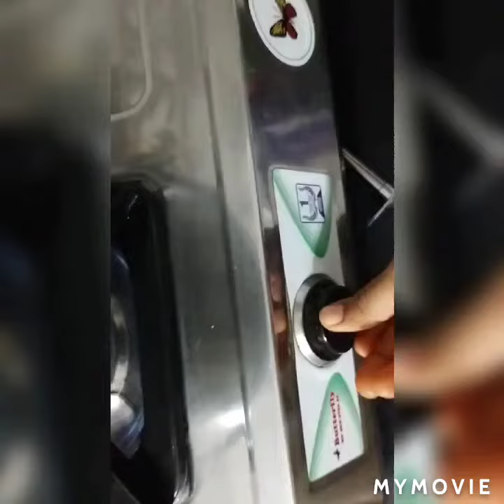Indian Spices Masala || Garam masala || Biriyani masala || How to make masala for all dishes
Hello friends.!!
In this video I have shown how to make masala using Indian spices. This can be used for all curries and rice dishes like vegetable rice, fried rice,biriyani etc. It enhances the taste . Try this in your home .